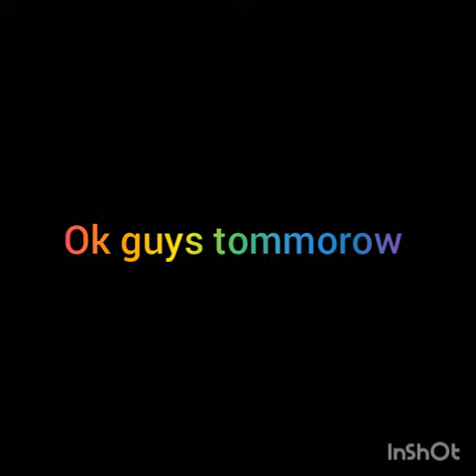0-0 Ninja Monkey Only!? My Challenge in [Bloons TD Battles]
Click Here For More videos👉TrippyTrippyPepper

My Music:
1.
2.
3.

Music intro:
1.